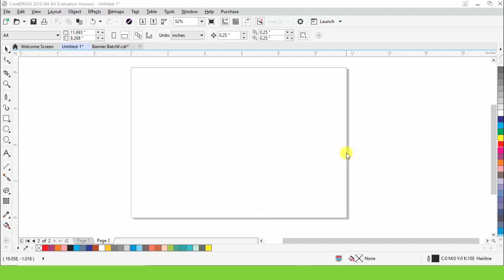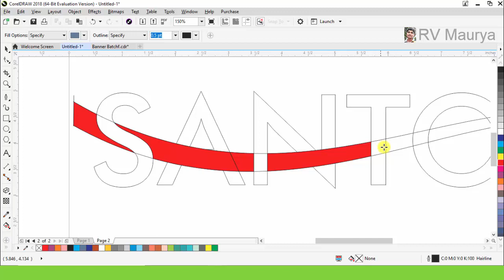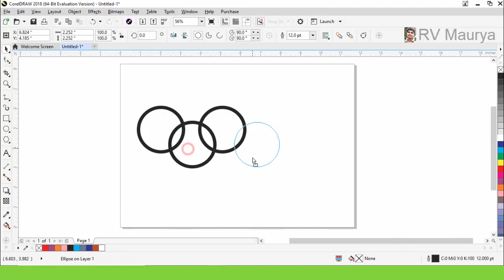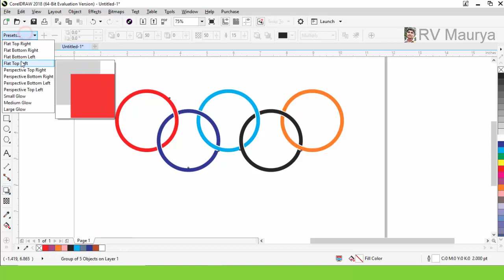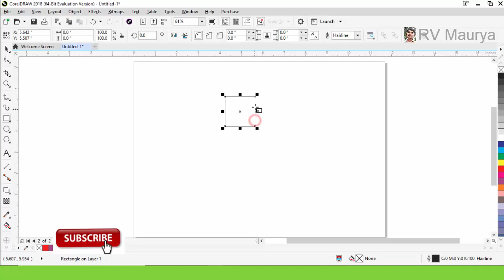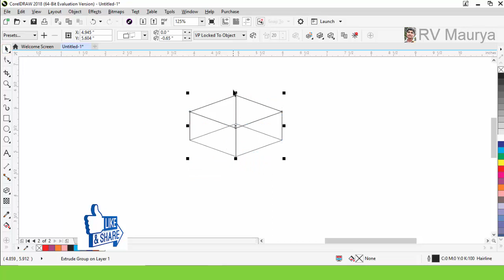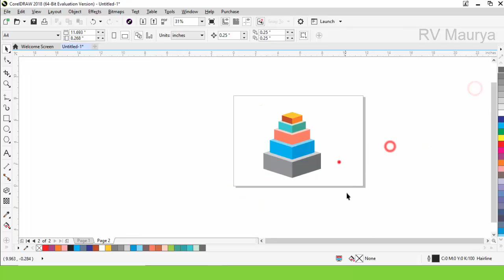#54 Circle | Step Design | Basic CorelDraw in Hindi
Circle, Step Design, Basic CorelDraw in Hindi